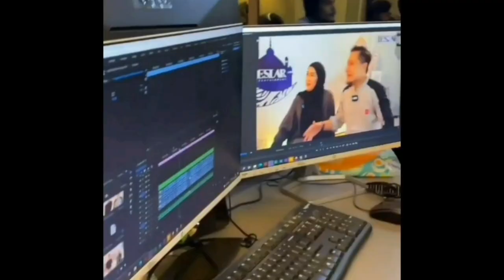Arie Kriting Singgung Lesti Kejora, Balasan Bunda L Bikin Selebritis Lain Takut Berkomentar